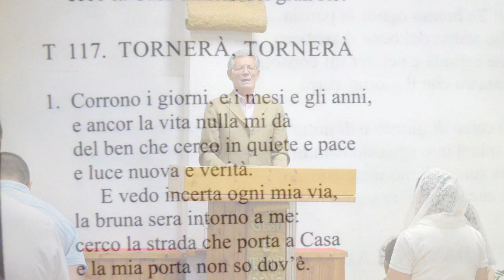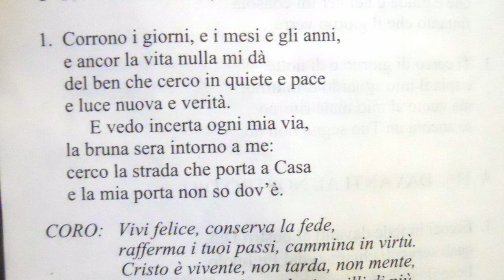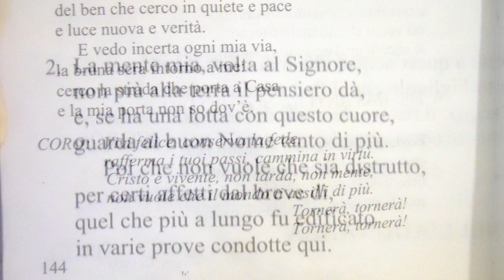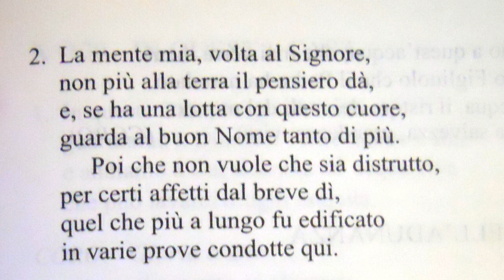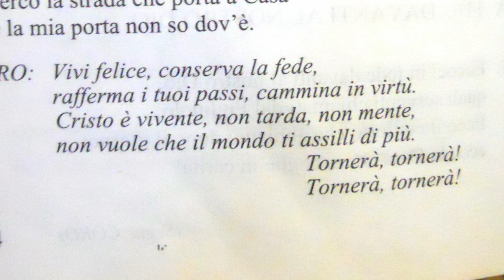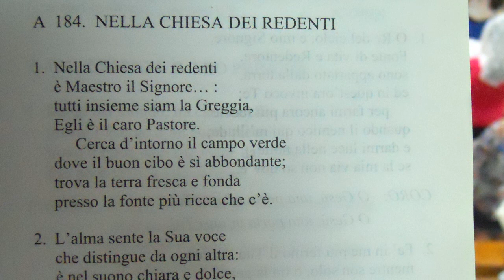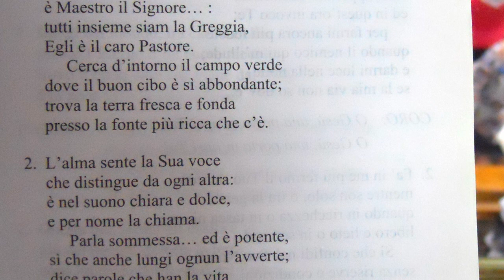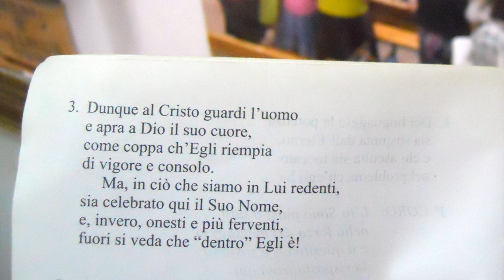Culto Radio Messaggio Cristiano Messina - Giovanni 1:1-18 - Trasm. 24 Maggio 2022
Questo è il culto della nostra chiesa pubblicato Martedì 24 Maggio 2022 con lettura: Giovanni 1:1-18

- 92.800 Mhz FM per Messina, Reggio Calabria e rispettive province